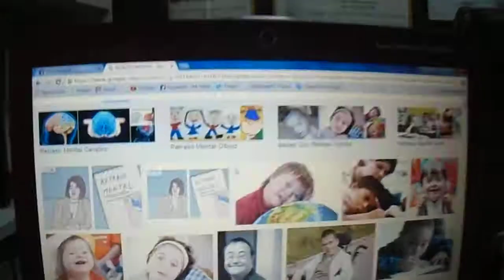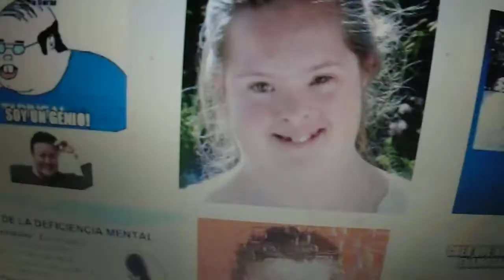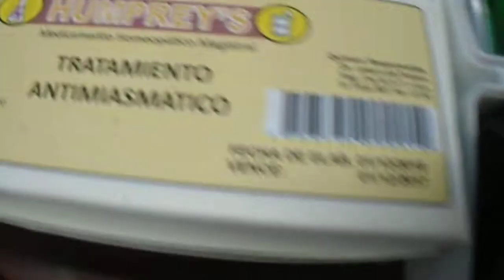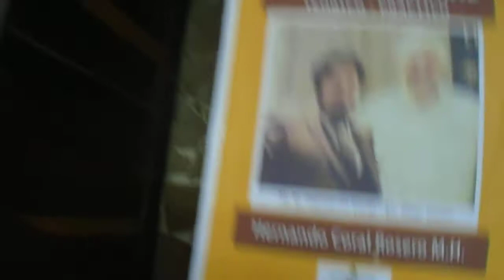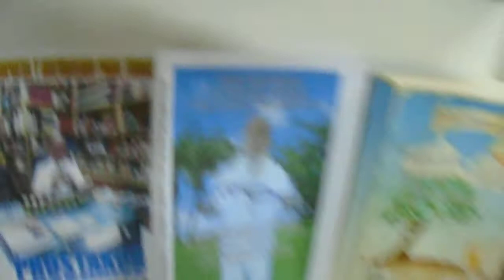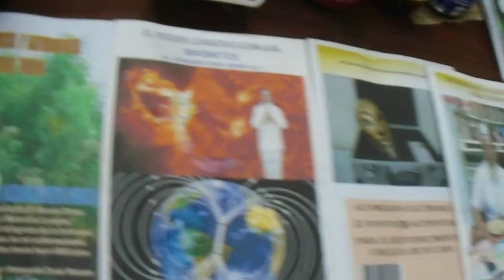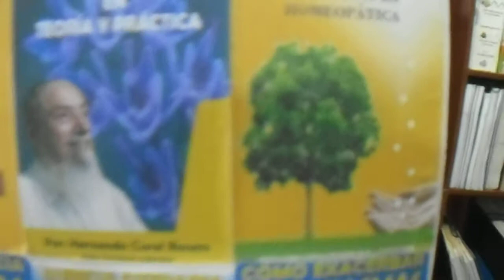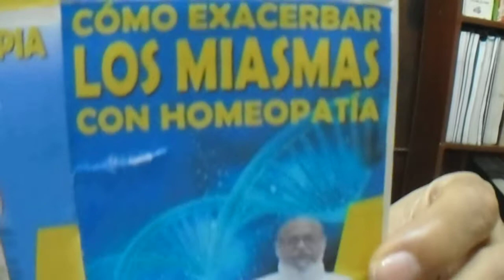RETRASO MENTAL O DISCAPACIDAD INTELECTUAL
EL RETRASO MENTAL O DISCAPACIDAD INTELECTUAL ES LA DIFICULTAD QUE TIENE LOS NIÑOS PARA APRENDER LAS HABILIDADES BÁSICAS DE LA VIDA, YA QUE ESTAN POR DEBAJO DEL PROMEDIO DE LA FUNCIÓN INTELECTUAL CUALQUIER PERSONA PUEDE SUFIR ESTE TRASTORNO  YA QUE SE OCASIONA POR VARIOS FACTORES EN EL CUERPO HUMANO COMO TRASTORNOS CONGÉNITOS.